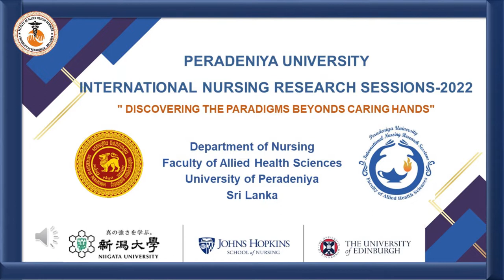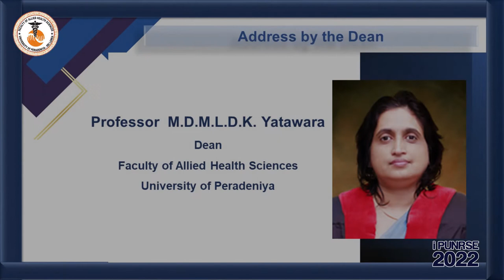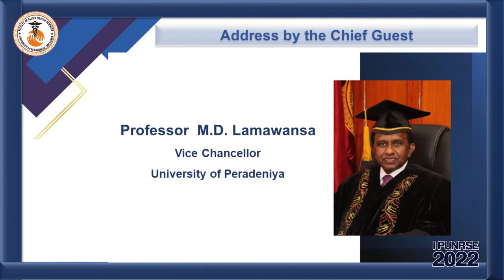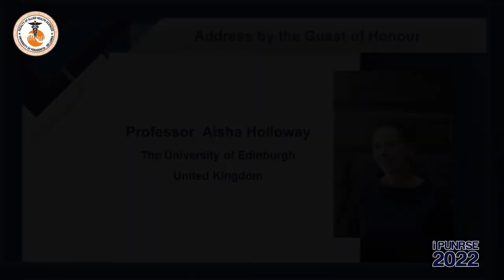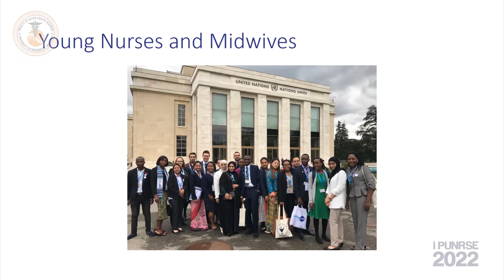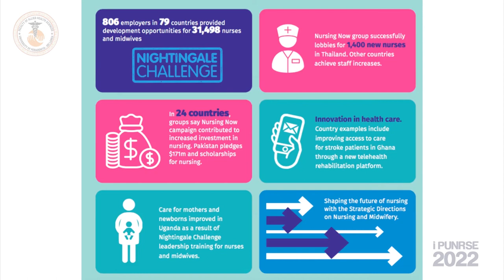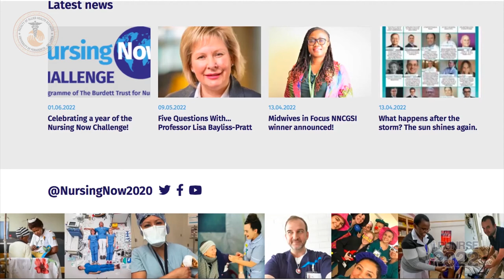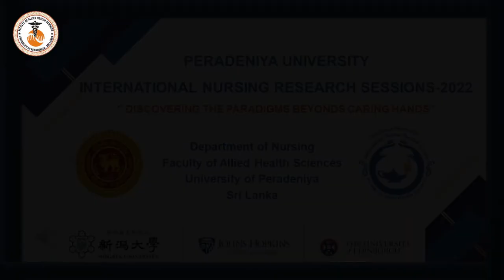International Nursing Research Sessions (iPUNRSE) 2022,UOP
Peradeniya University International Nursing Research Sessions (iPUNRSE) 2022, organized by the Department of Nursing, Faculty of Allied Health Sciences, University of Peradeniya, Sri Lanka was successfully held as a virtual event on the 16th and 17th of June 2022 in collaboration with Niigata University, Japan, The University of Edinburgh, United Kingdom and Johns Hopkins School of Nursing, United States. The Inaugural Ceremony, which was held on 17th June, was graced by the Vice-Chancellor of the University of Peradeniya Prof MD Lamawansa, as the Chief Guest, Prof. Aisha Holloway, The University of Edinburgh, United Kingdom, as the Guest of Honour. The event was attended by the Directors of the Postgraduate Institutes; the Deans of the nine Faculties of the University and the Chairperson and members of the Organizing Committee of iPUNRSE 2022.

The keynote addresses were delivered by Dr. Aya Saitoh, School of Health Sciences, Niigata University, Japan; Prof. Catherine Ling, Johns Hopkins School of Nursing, USA; Prof. Tonks Fawcett, The University of Edinburgh, UK; Prof. Wendy Moyle, Griffith University, Australia; Prof. Don Eliseo Lucero-Prison, London School of Hygiene and Tropical Medicine, UK. The conference provided a venue for nursing and healthcare researchers to communicate with each other while addressing national and global healthcare- challenges giving particular attention to the field of nursing science. The conference consisted of 23 abstract presentations covering four thematic areas under the conference theme ‘Discovering the paradigms beyond caring hands. The technical sessions were held as two parallel sessions.

Concurrent to the iPUNRSE 2022, two pre-congress workshops were held on 16th June 2022. The closing ceremony, which was held on the 17th, was marked with the announcement of the three best presenters of iPUNRSE 2022.